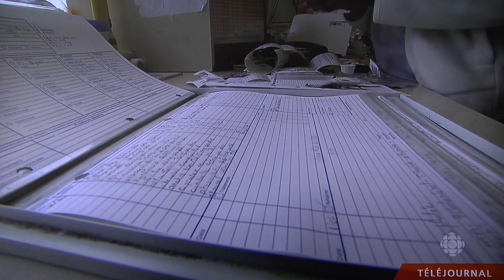Problème d'empatie chez les médecins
Court reportage tiré des nouvelles de Radio-Canada du mardi 16 septembre 2014.